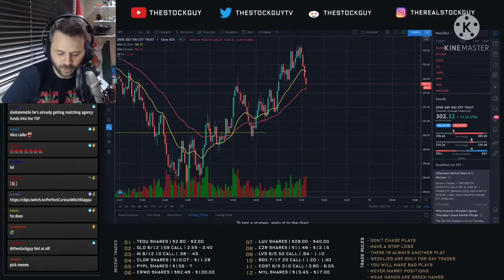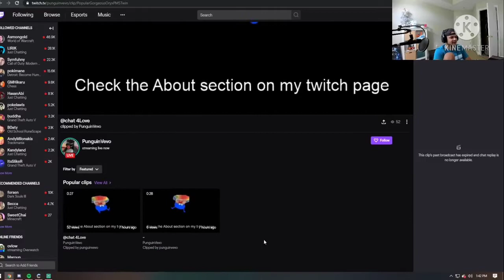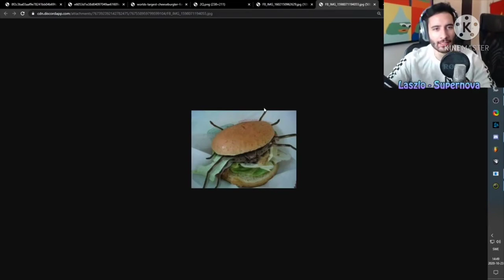Random Streamers Getting Trolled #4